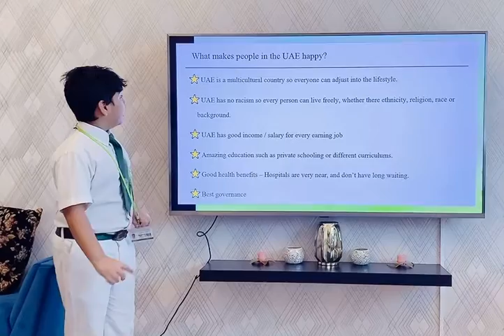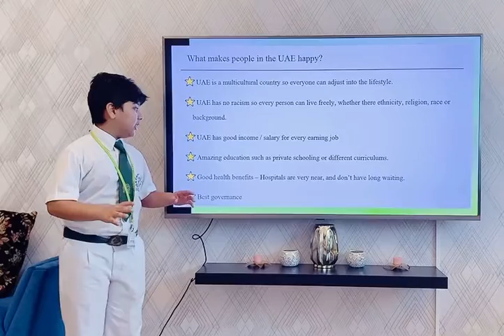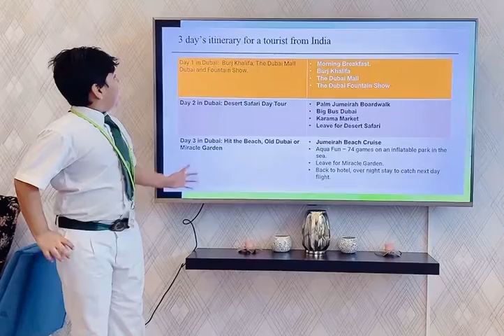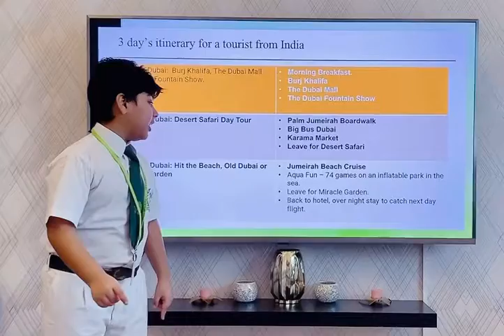Aamr video about How UAE is a happy country